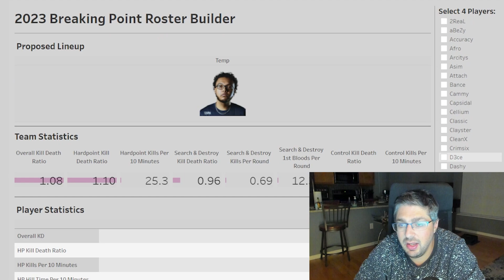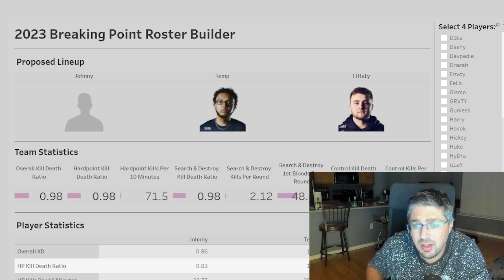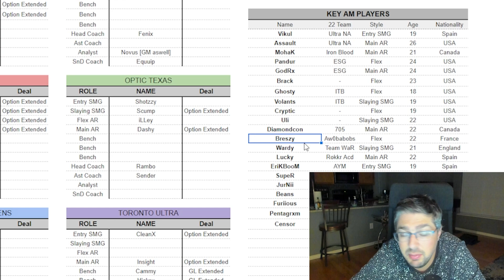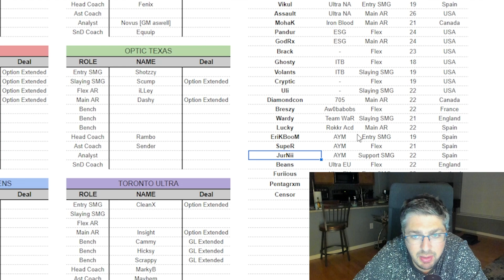DOES LEGION NEED CLAYSTER'S LEADERSHIP? | 2022 CDL Rostermania Update